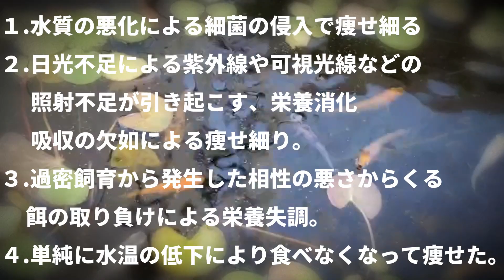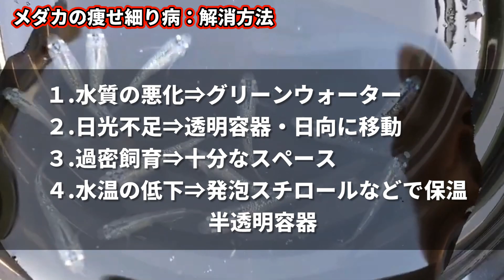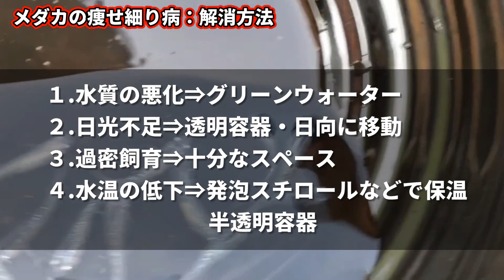メダカ痩せ細り病の解消方法（実際に検証してみた結果）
ネットで検索しても、今一つ納得できなかった痩せ細り病。
解消方法を検証した結果の動画です。